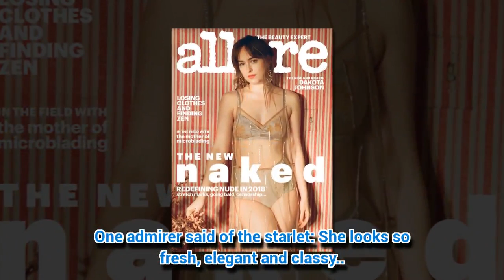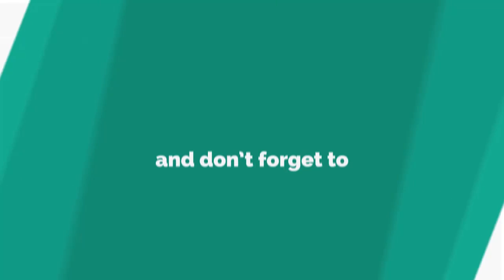Fifty Shades Of Nude: Dakota Johnson channels 'the new naked' in risqué display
DAKOTA Johnson opted to feel the breeze in her most striking photoshoot to date.
*If you see meaningful video, please like, comme